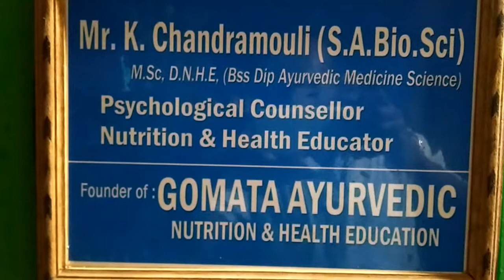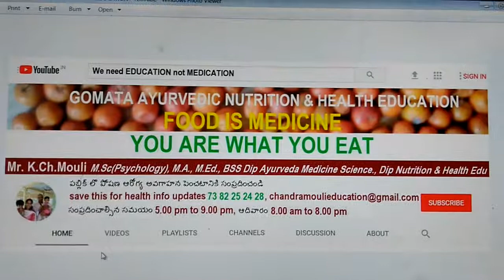ఆయుర్వేద అగ్నిహోత్రం SUN RISE